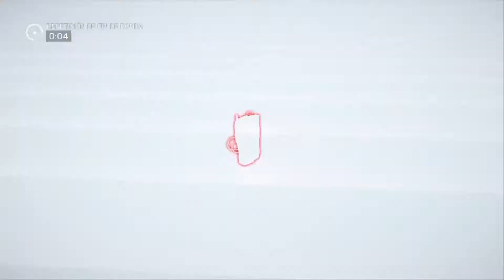RAINBOW SIX - MEJORES MOMENTOS #2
JAJAJAJ NOSOTROS CONTRA EL MUNDO